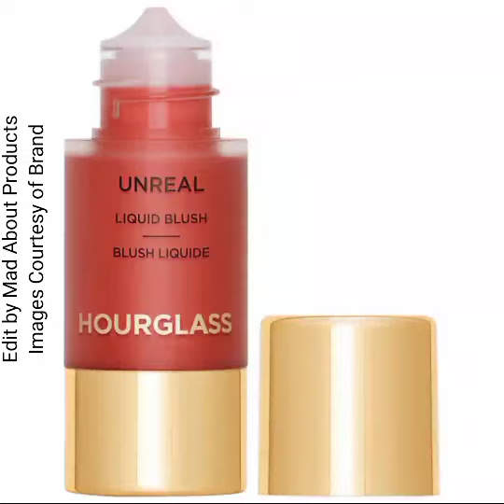ComingSoon New Hourglass Cosmetics Unreal Liquid Blush|New Makeup Releases 2024|Mad About Products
What it is: A liquid blush that visibly plumps with hydration and delivers unreal, buildable color for a natural finish that stays in place for up to 12 hours.

Coverage: Light

Finish: Natural

Formulation: Liquid

What Else You Need to Know: Infused with Hourglass’s Unreal Lifting Complex, this serum-like formula instantly hydrates to visibly firm and lift cheeks with color for all-day, weightless wear. The innovative packaging features a precision dropper to customize your desired look, from a soft wash of color to a vibrant flush.

Price is $36 each

ComingSoon on their website and sephora website

Images Courtesy of Brand